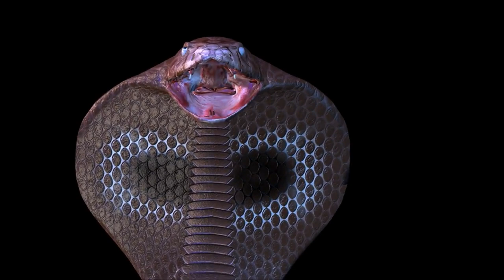All kinds of Wild Animals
The Mandarin duck (Aix galericulata) is a medium-sized perching duck that is native to East Asia, including China, Japan, and Korea. It is also known as the Chinese duck or the Japanese duck. The male Mandarin duck is known for its striking plumage, which includes a bright red face, purple-blue breast, and green and blue wing feathers. The female is a less colorful, with a reddish-brown head and a gray-brown body.

Leopards are large, carnivorous cats that belong to the genus Panthera. They are known for their distinctive golden-yellow coat covered with dark spots and rosettes, which gives them great camouflage in their natural habitat. They have a wide distribution throughout much of Africa and Asia, and are found in a variety of habitats including forests, grasslands, and deserts.

Hippopotamuses, also known as hippos, are large, semi-aquatic mammals that belong to the family Hippopotamidae. They are native to sub-Saharan Africa and are known for their massive size and aggressive behavior. They have a barrel-shaped body with short, stumpy legs and a large head with sharp teeth and jaws.

Killer whales, also known as orcas, are large marine mammals that belong to the dolphin family. They are known for their distinctive black and white coloration, as well as their intelligence and complex social behaviors. They are found in oceans all over the world, but are most commonly found in the colder waters of the Arctic and Antarctic.

Peacocks are large, colorful birds that belong to the pheasant family. They are known for their striking plumage, specifically the long, colorful feathers on their tail, called a train. These birds are native to Asia, specifically India and Sri Lanka, but have been introduced to other parts of the world as well.

Ducks are a type of waterfowl that belongs to the family Anatidae. They are found in many parts of the world and are known for their webbed feet, broad bills, and waterproof plumage. Ducks are also known for their distinctive quacking sound, which is most commonly associated with the common mallard.

The cougar, also known as the puma, mountain lion, or panther, is a large feline that is native to the Americas. It is an apex predator that is found in a wide range of habitats, including forests, mountains, and deserts. The cougar is an elusive and solitary animal that is known for its speed and agility.

The bald eagle (Haliaeetus leucocephalus) is a large bird of prey that is native to North America. It is the national bird of the United States and is known for its distinctive white head and tail feathers, which give it its name. Adult bald eagles can have a wingspan of up to 8 feet and can weigh up to 14 pounds.

A Scorpion is an arthropod of the order Scorpiones within the class Arachnida. They are found in many different parts of the world and can live in a wide range of habitats, from deserts to rainforests. Scorpions are known for their venomous sting, which they use to capture prey and defend themselves. They have a pair of pincers (or pedipalps) and a segmented tail that ends in a venomous sting.

Beavers are large, semi-aquatic rodents that are native to North America, Europe, and Asia. They are known for their ability to build dams, canals, and lodges using branches, mud, and other materials. The most recognizable feature of beavers is their broad, flat tail, which they use for propulsion and balance when swimming.

Squirrels are a group of small to medium-sized rodents belonging to the family Sciuridae. They are found in most parts of the world and are known for their bushy tails and agile movements.

Prairie dogs are small, burrowing rodents that are native to the Great Plains of North America. They are a type of ground squirrel and belong to the genus Cynomys, which includes five species of prairie dogs. They are known for their complex social systems and their ability to use vocalizations to communicate with each other.

Hyenas are a group of carnivorous mammals that are native to Africa and Asia. They are known for their distinctive appearance, which includes a mane of hair on the back of the neck and a body shape that is similar to that of a dog.

The Parrot is a brightly colored bird found in tropical and subtropical regions around the world. There are over 300 different species of parrots, also known as psittacines, which belong to the order Psittaciformes. They are known for their distinctive curved beaks, and many species have the ability to mimic human speech and other sounds.

Porcupines are large rodents found in various habitats around the world, including North America, South America, and Africa. They are known for their distinctive spines or quills, which are actually modified hairs that are stiffened by keratin, the same protein that makes up human hair and nails. Porcupines use their quills as a defense mechanism against predators, and can release them when threatened.

s.